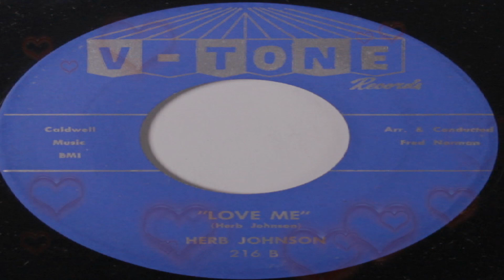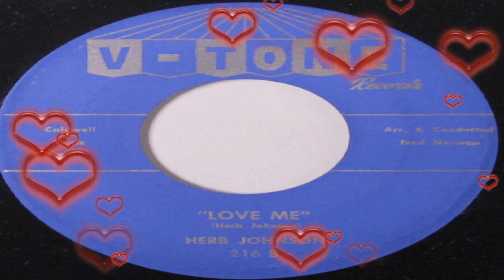💘LOVE ME - HERB JOHNSON (1960)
Canción : Love me
Canta : Herb Johnson (Herbert Earshell Johnson Jr. ) ( US)
Año : 1960
Sello : V-Tone Records ( US)